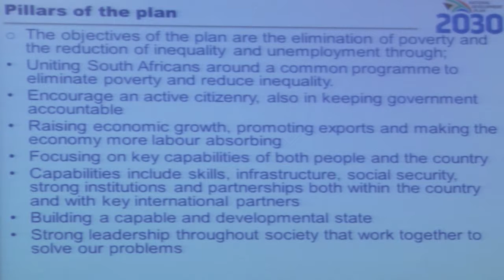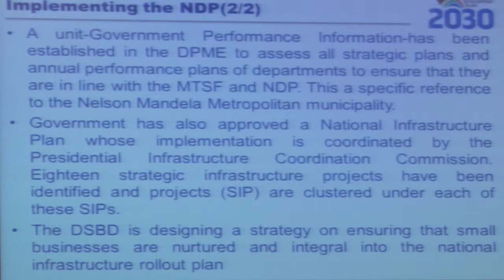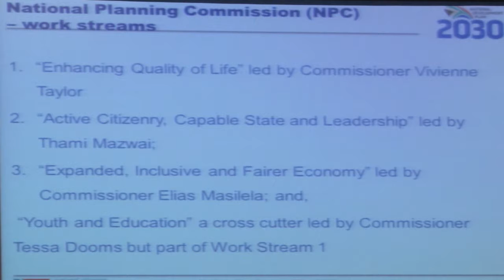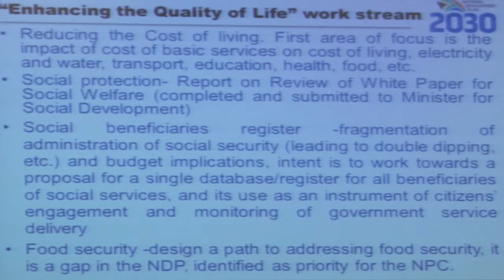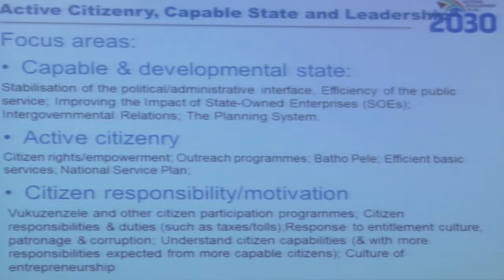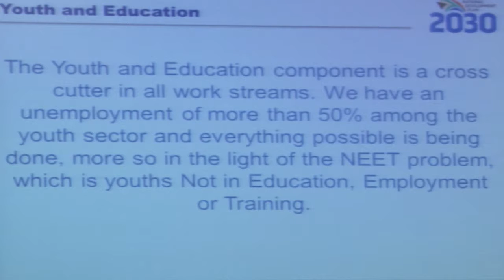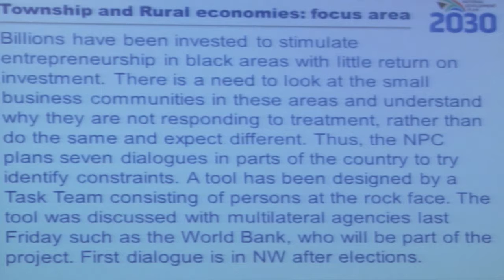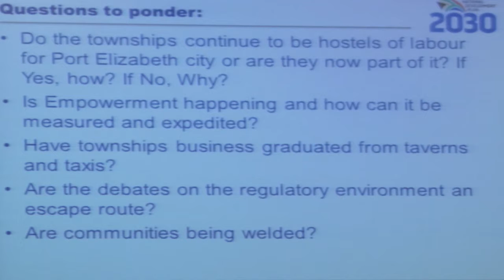03 Summit Conference Dr Thami Mazwai